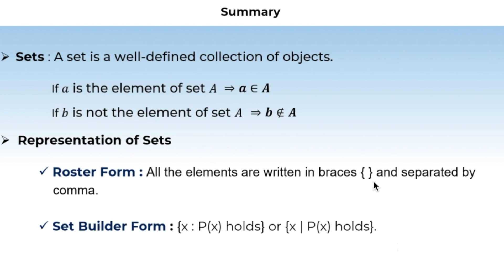7. 11M01.1 Concept Test 1